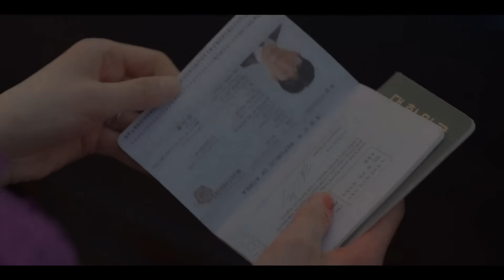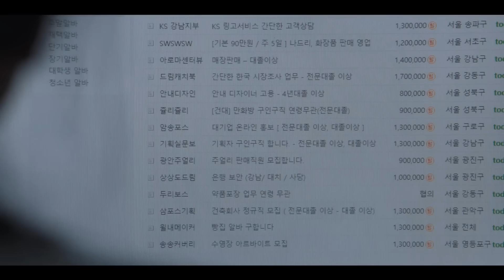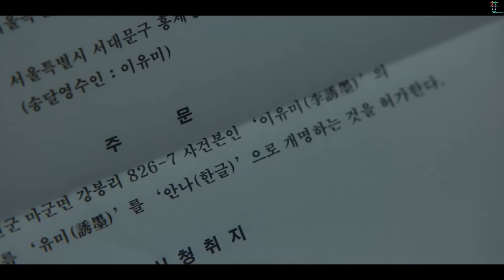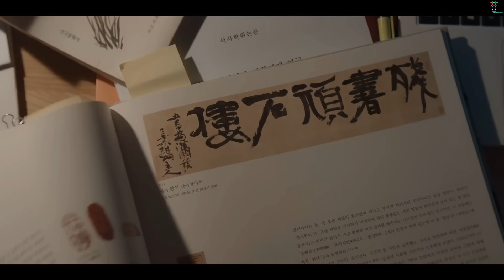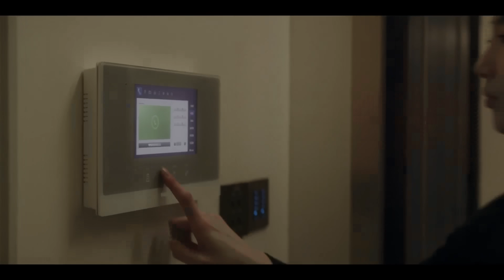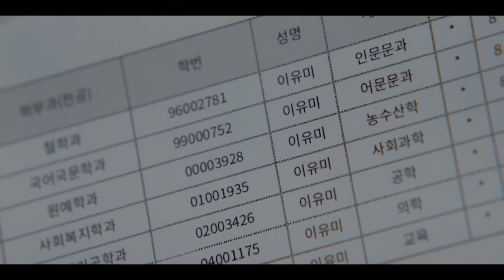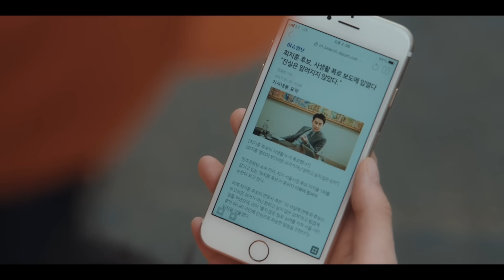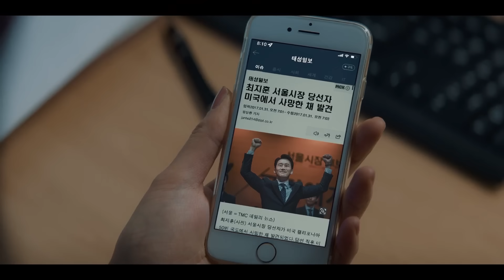কোন ভার্সিটিতে চান্স না পাওয়া মেয়েটি, বাধ্য হয়ে অন্য এক মেয়ের পরিচয় চুরি করে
Related Title-

 Allah Hafez